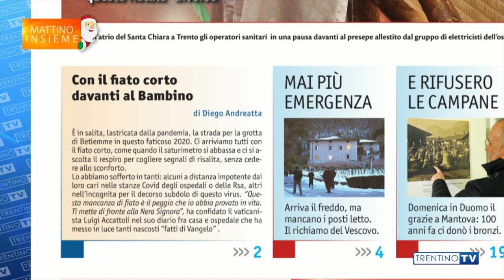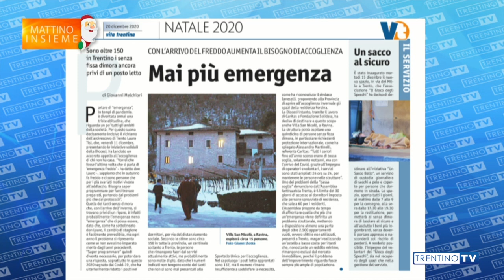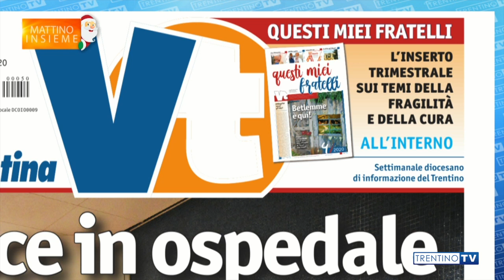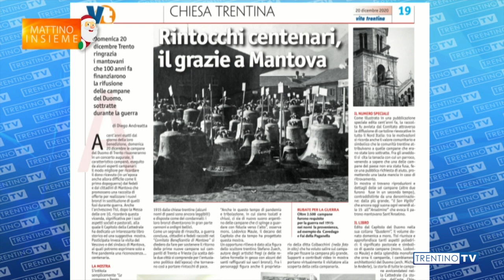Il direttore a “Mattino Insieme” del 17 dicembre presenta il nuovo numero di Vita Trentina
Il direttore Diego Andreatta presenta il numero di Vita Trentina in edicola da giovedì 17 dicembre a “Mattino Insieme”, il contenitore di Trentino TV condotto da Marco de Matthaeis.